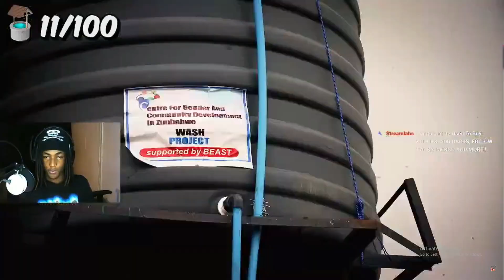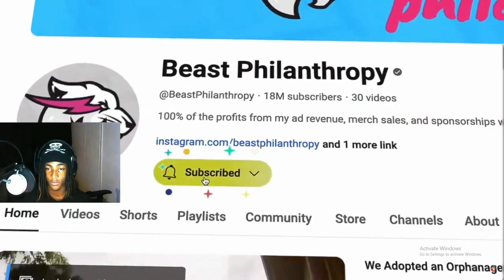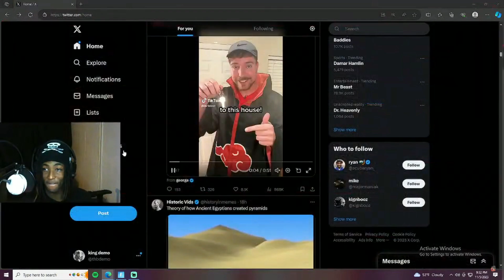MR BEAST GIVES AFRICAN KIDS WATER!! (Mr Beast Reaction)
MR BEAST BUILT 100 WELLS IN AFRICA!!!